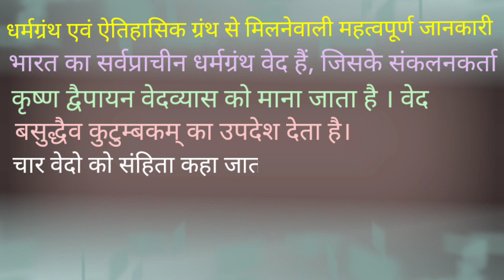भारत का सर्वप्राचीन धर्मग्रंथ वेद ।। Bharat ka sarvprachin dhrmgranth wed ।। full video ।। YouTube।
भारत का सर्वप्राचीन धर्मग्रंथ वेद ।।Bharat ka sarvprachin dhrmgranth wed ।। Bihar ।। motivational story
iasbaba2002
sarkari iasbaba2002
UPSC iasbaba2002
UPSC IAS iasbaba2002
technical iasbaba2002
Google iasbaba2002